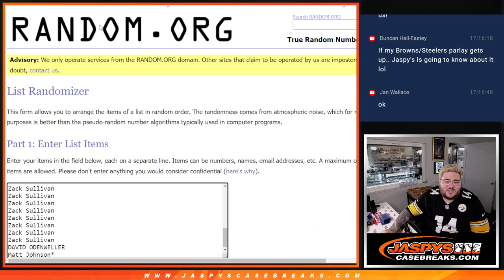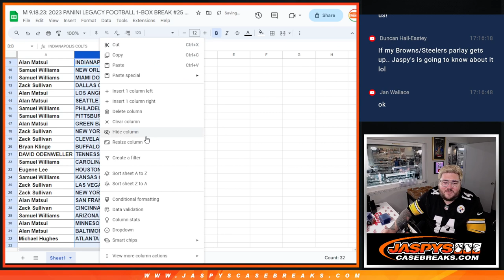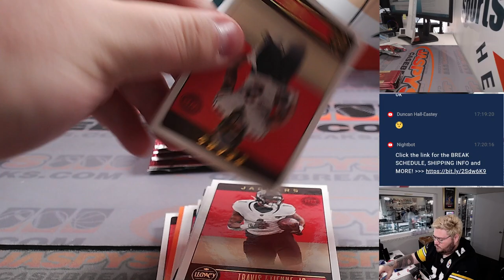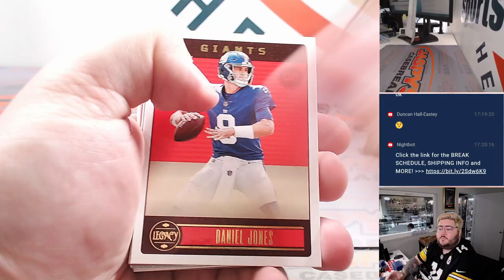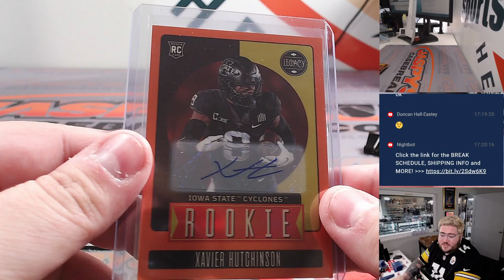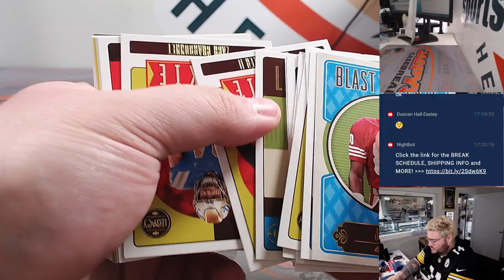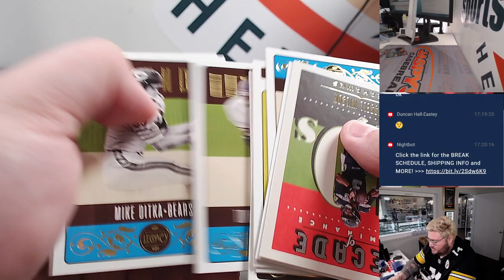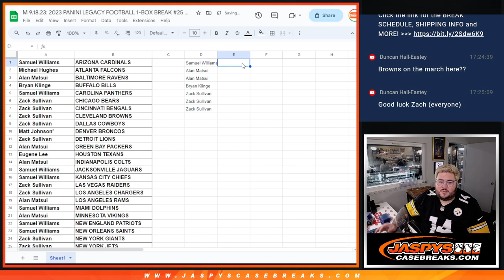M 9.18.23: 2023 PANINI LEGACY FOOTBALL 1-BOX BREAK #25 *RT*